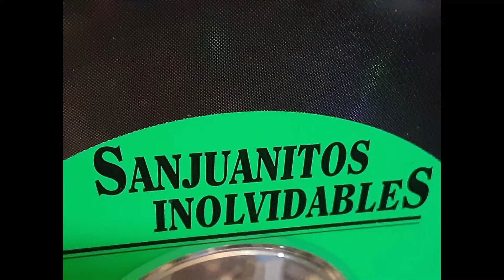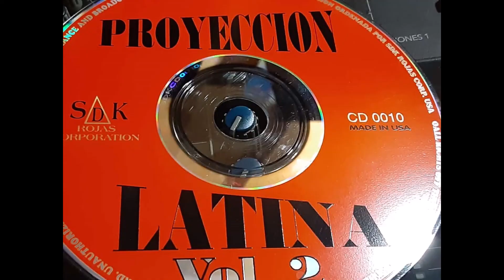EL CABAÑAL DUO LOS INOLVIDABLES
Tema El Cabañal Autor Rudecindo Ingabeles Ritmo Tonada
Acomp. Ariosto Bustamante y su Conj.